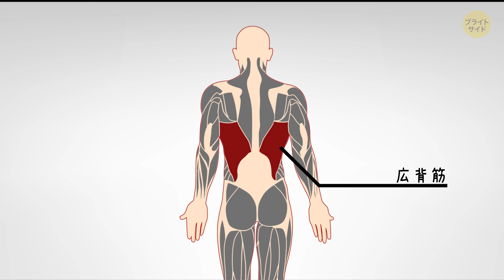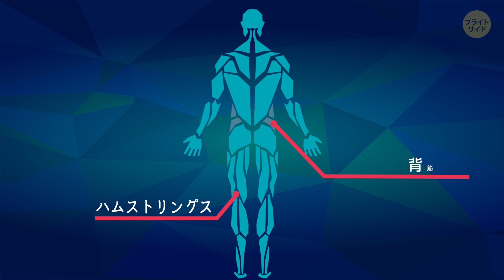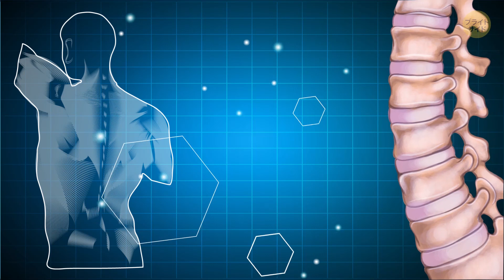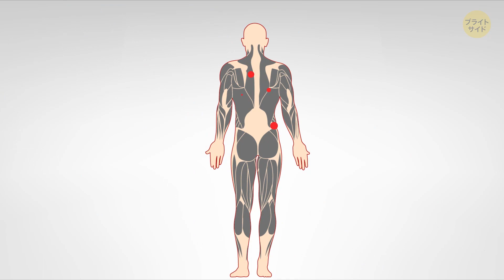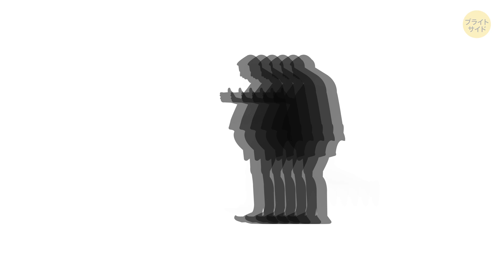男らしい大きな背中が欲しくありませんか？5つの超簡単エクササイズ！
みなさんこんにちは！背中の筋肉を鍛えたくないですか？どうやったらハリウッドスターみたいな上腕二頭筋や腹筋を手に入れたいのなら、体の前面ばかり見栄えをよくしても仕方がありません。バランスのとれた素晴らしい体型を手に入れたいなら、背中にも注意を向けないといけないんです！体力と持久力のバランスを上手に取りながら全力を引き出して鍛えられる。そんなエクササイズをお教えします！

❗️ しかし、トレーニング前は必ずウォームアップを行うようにしてください！どんな筋力トレーニングをするのにもウォーミングアップは必要不可欠なのですが、背中を鍛える場合は特に細心の注意を払って行うのが重要です。ここの筋肉を傷つけてしまえば、神経や脊髄を痛めてしまうなど深刻な怪我を引き起こしてしまう可能性があるんです❗️

タイムスタンプ:
1.  グッドモーニング 2:07
2.  懸垂 3:35
3.  バーベルロウ 4:52
4.  ローンモア・ロウ 6:06
5.  ニーロール 7:12

守るべきルール

概要:
-グッドモーニングエクササイズは、背筋下部の筋肉の他にハムストリングスも鍛えられ、今後のトレーニングに必要となってくる、背骨をサポートする筋力をつけてくれます。このエクササイズにおいて最も重要なことは、腰を曲げたり、正面を見ようと首を持ち上げてはいけないということです。

-懸垂は広背筋がターゲットでありながら、背中の他の筋肉も鍛えられる有名なエクササイズです。実はバーを握る両手の間隔を広くすればするほど難易度が上がっていき、より負荷をかけられるようになるんです。

-バーベルロウでは背中の筋肉全てを鍛えられるため、大きく強い背中を得るには最適です。重量は重くなりすぎないように、自分に合った重さでトレーニングしてください。さもなければ、腰を痛めてしまいます。

-ローンモア・ロウは、背中の横側をそれぞれ鍛えられます。小さな筋肉を鍛えるときは、筋肉をより感じながら、負荷を調節できます。

-ニーロールのターゲットは体幹と、またも背筋下部です！

-毎日このトレーニングをしたりはしないでください。適度に休息を取り、2日か3日に1回のペースで鍛えましょう。その間に、別の部位をターゲットにしたトレーニングを行うことは問題ありません。そのようにして、適度にバランスを取りながら肉体を育てていってください。あなたの背中は成長するために休息を必要としているのです。

-少しでも体に痛みを感じたり不快感がある場合、特に腰周りなら、早急に中止してフォームのチェックを行いましょう。

-バーベルやダンベルを使った運動で、何回数をこなしても簡単すぎると感じたなら、重量を増やしてみましょう。